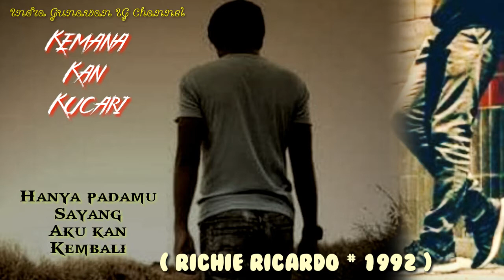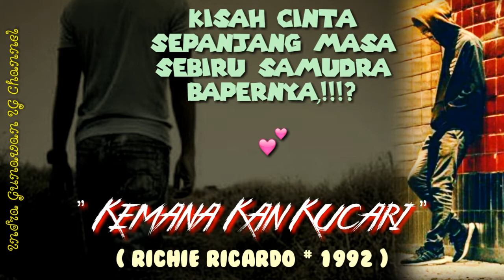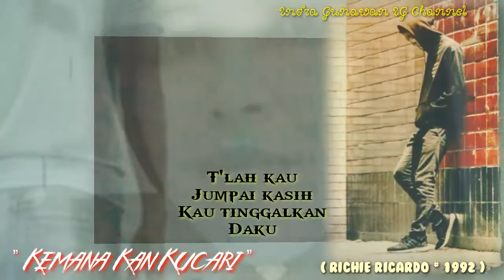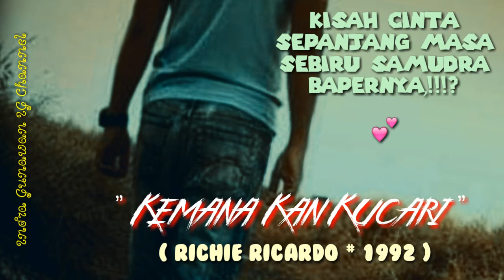Kemana Kan Kucari - Richie Ricardo ( 1992 ) "Kisah Cinta Sepanjang Masa, Sibiru Samudra Bapernya!!"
Kemana Kan Kucari - Richie Ricardo ( 1992 )
"Kisah Cinta Sepanjang Masa, Sebiru Samudra Bapernya!!"